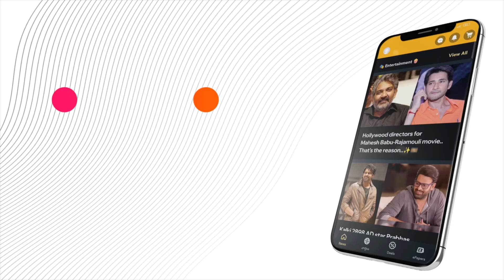Another rare honor for Ram Charan..🎥✨